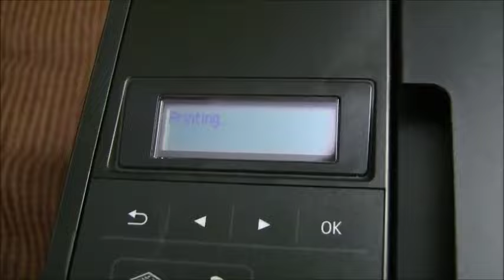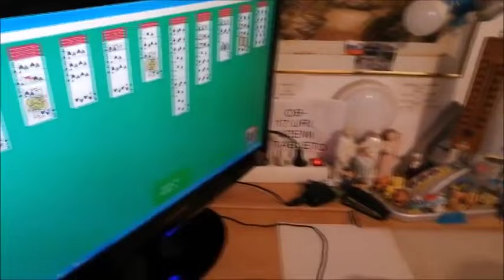Pony Alone The Movie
Peach pictures & Telenophedia studios